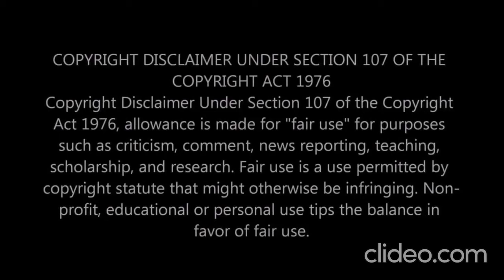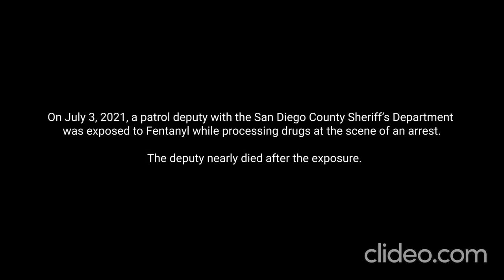"The Face's of Fentanyl"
This video takes a look at a young woman's fighting her addiction to this drug. The next news clip shows how dangerous just being exposed to this drug causes a local police officer to go into cardiac arrest.